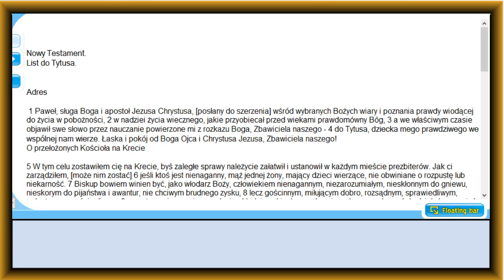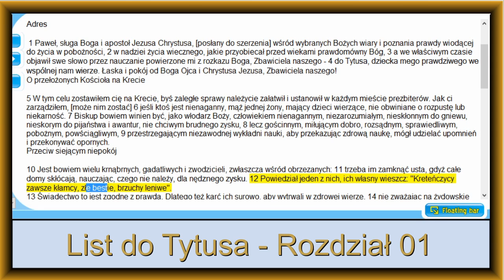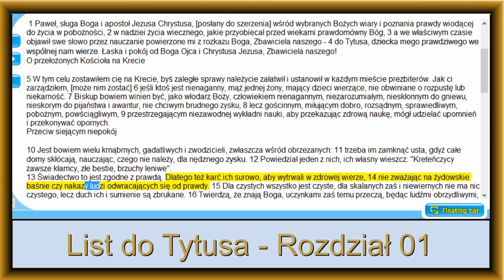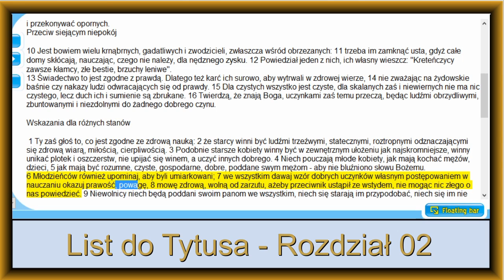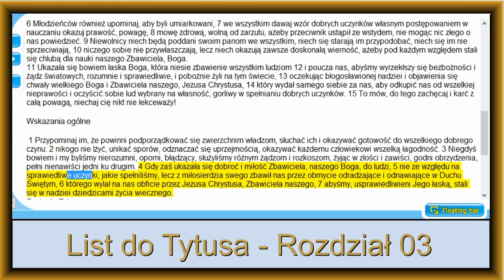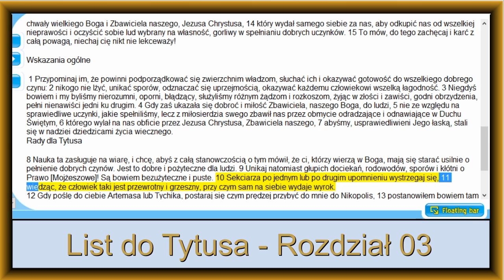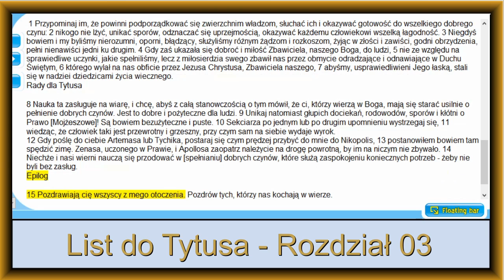63 List do Tytusa - Pismo Święte, Biblia Tysiąclecia, Nowy Testament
Darmowy czytnik Kindle do podkreślania i robienia notatek w dokumentach Pdf na PC
 - Pismo Święte, Biblia Tysiąclecia, Nowy Testament, List do Tytusa